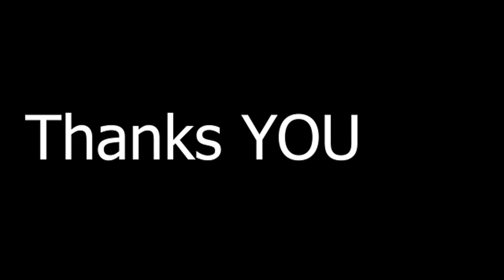Magnus Carlsen arrives shirtless and in boxer vs Nakamura || St Louis Rapid and Blitz || Hilarious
Watch magnus Magnus Carsen arrive late on board on the last day of St Louis Rapid and Blitz against Hikaru Nakamura, shirtless and in boxers. He was coming in and out while playing the initial moves and Nakamura was unhappy. Dont miss out on his epic reactions and Carlsen's Swag!